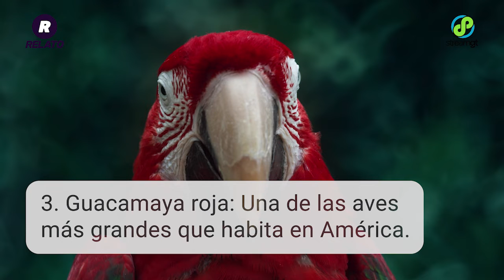Especies en peligro de extinción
Guatemala ha sido por siglos la tierra de los árboles y la vida silvestre. Pero en años recientes la contaminación y la depredación de sus bosques, la ha llevado al limite. RelatoGT y StreamTV te cuentan algunas de las especies emblemáticas de nuestro país, que están a punto de desaparecer. Ayudémoslos y no perdamos estos maravillosos animales.